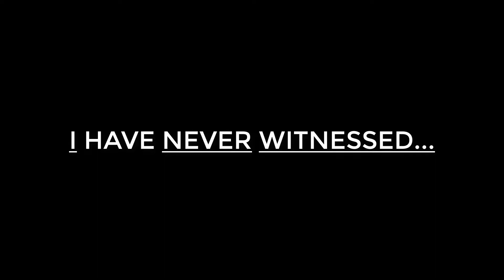SVB Teaser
Now I present you all... the TEASER trailer of an upcoming original EPIC created by Michael Freeman!